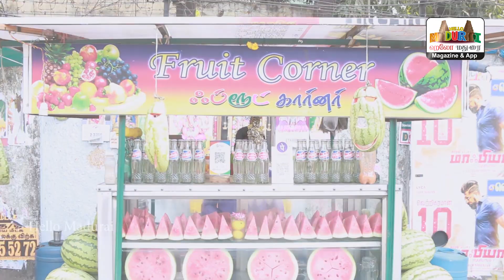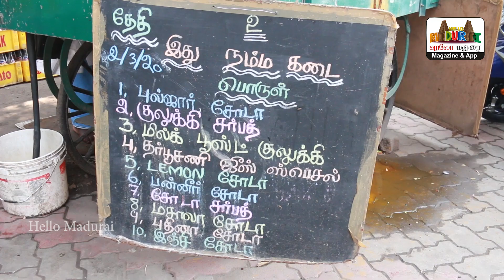மதுரையில் இரவு 2 மணி வரை கிடைக்கும் தண்ணீர் பழம் | Hello Madurai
Hello Madurai App
Hello Madurai Monthly Magazine